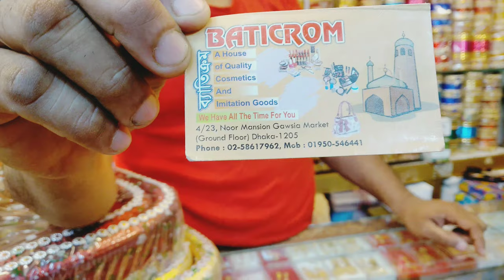Gae Holuder boron dala 250 taka holei passen/ Buy cheapest price to buy boron Gaowsia market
Gae Holuder boron dala 250 taka holei passen/ Buy cheapest price to buy boronGaowsia market
Shop address: Gaowsia market